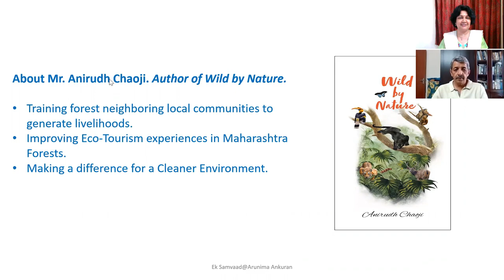Ek Samvaad on World Wildlife Day with Mr.Anirudh Chaoji,Director, Ran Mangli Foundation.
In this episode  of Ek Samvaad, Arunima Ankuran seeks to create awareness about the need to be compassionate about wildlife and preserve it. In this conversation with Mr. Anirudh Chaoji,Author of Wild by Nature ; Dr.Pragya Mathur Kumar  discusses his contribution  to protecting Mother Nature's gifts.Mr.Anirudh  has been training forest neighboring local communities to generate livelihoods,improving Eco-Tourism experiences in Maharashtra Forests and making a difference for a Cleaner Environment.
Arunima Ankuran is grateful to Mr.Anirudh Chaoji not only for his time but also for his tremendous contribution in wildlife conservation.